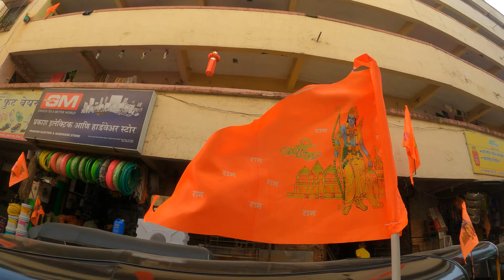Friends Ke Sath Phoolpada Dam Ghumne Gaye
Using Device :-
* Samsung S23 Ultra

* Media Mode For GoPro Hero 9